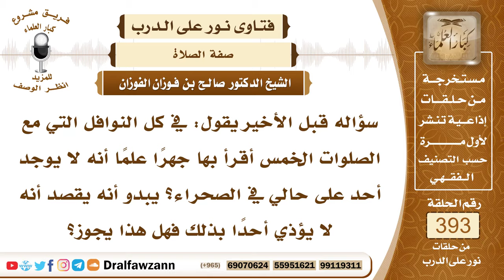5138- حكم الجهر في صلاة النافلة الراتبة وإن لم يؤذ أحدا - الشيخ صالح الفوزان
"5138- سؤاله قبل الأخير يقول: في كل النوافل التي مع الصلوات الخمس أقرأ بها جهرًا علمًا أنه لا يوجد أحد على حالي في الصحراء؟ يبدو أنه يقصد أنه لا يؤذي أحدًا بذلك فهل هذا يجوز؟
الجواب: صلاة الليل يجوز للإنسان أن يجهر بها أو يسر مخير سواء كان يصلي منفردًا أو إمامًا، أما صلاة النهار فإنها سرية لا يجهر فيها بالقراءة لا الفريضة ولا النافلة، صلاة النهار سرية، صلاة الليل يخير فيها، والجهر أفضل سواء كانت فريضة أو نافلة.

السيرة الذاتية :
للاشتراك في قناة الشيخ صالح الفوزان

14_ الشيخ محمد أمين الشنقيطي
يتيوب

15_سماحة المفتي عبد العزيز آل الشيخ
 يوتيوب

رئيس الفريق
لمشروع كبار العلماء